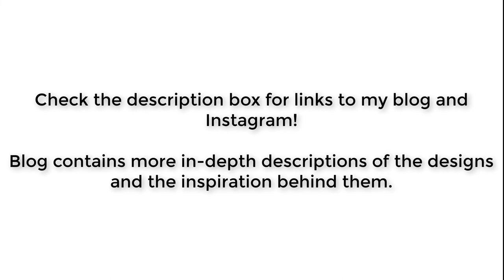Outlined Watercolor Nails | Step by Step Tutorial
Copper, orange, and brown watercolor nail art design outlined with black.

INSPIRATION
Nails inspired by how I use Paint to see if a nail art design idea will actually look good. In Paint I have a file with loads of lineups of five rectangles to represent my nails. Certain tools in Paint represent certain techniques and then I just play around with it until I like the finished product. Most times though I already have a finished product in my head but then Paint helps me see if it will actually work. Even though you can say the design in Paint is a cartoon or clipart version of how it will look in real life it gives you a really good idea of how well the design will turn out.

Due to the look of my blank start up canvas today’s nails have a white background and are outlined with black. The black French tip line is to make the design more coherent and wearable and for added coolness. I chose to fill in the blank space with a watercolor effect because creating my designs in Paint always reminds me of how much is possible with nail art and I love the watercolor effect.

You can use whatever colors you like but I went with a autumnal feel using brown, copper, and orange.

POLISHES USED
Base coat: OPI Natural Nail Base Coat
White: Depend 031
Brown: Rimmel London Beige Babe
Copper: OPI With a Nice Finn-ish
Orange: Ciaté Hopscotch
Black: Maybelline New York Blackout
Top coat: OPI Top Coat